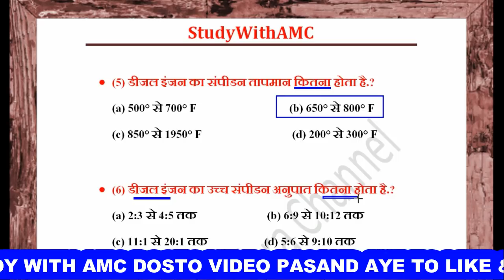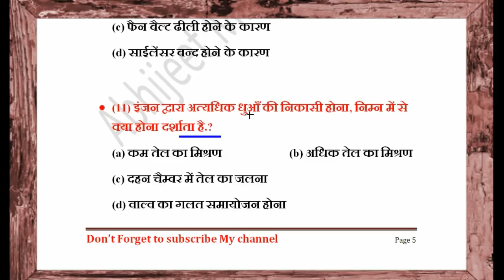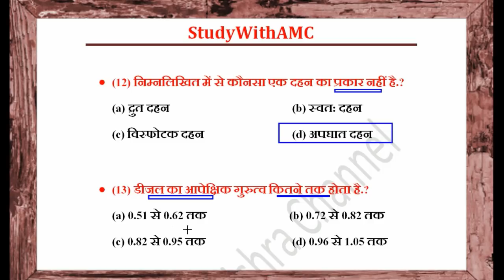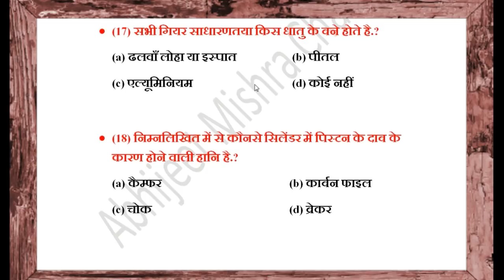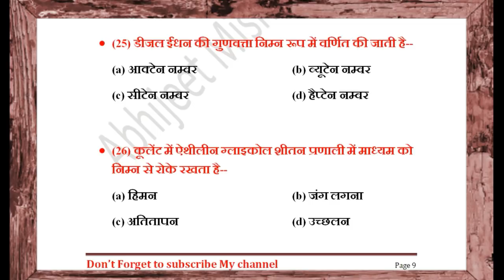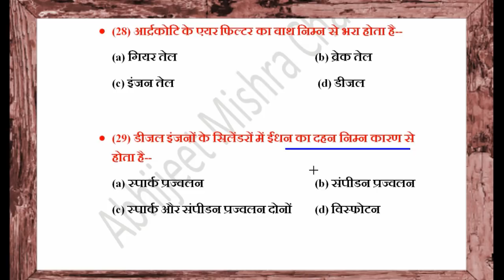डीजल मैकेनिक | Diesel Machanic TOP 30 QUESTIONS FOR ALL TECHNICAL TRADE EXAMS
diesel mechanic question in hindi ITI Question Bank Mechanic Diesel ITI diesel mechanical sample question papers डीजल मैकेनिक

Download PDF-

TECHNICAL TRADE QUESTIONS IN HINDI | TECHNCAL QUESTIONS AND ANSWERS, टेक्निकल ट्रेड्स / Technical Trade Questions In Hindi MCQs/ Download PDF
Railway Loco Pilot Exam Current Affairs 2018  रेलवे लोको पायलट परीक्षा विशेष करेंट अफेयर्स Top Current Affairs-2018(Hindi) (Railway/SSC/Bank/TET/PCS,Govt.Exam..)
RAILWAY EXAM IMPORTANT Questions (महत्वपूर्ण प्रशन रेलवे एग्जाम ) Current Affairs/GK (Hindi) for IBPS Bank PO, Clerk, SSC, Railway, LIC etc

StudyWithAMC
लोको पायलट टेक्निकल ट्रेड्स (ALP TECHNICAL TRADES ) 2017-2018 RAILWAY
alp/technician one liner objective technical question (hindi) alp,sse,je for railway & others
RRB ALP ASSISTANT LOCO PILOT AND TECNICION SOLVED Question paper in hindi GK & GS
ndian railway alp/assistant loco pilot question paper hindi 2014
ALP PREVIOUS YEAR PAPERS-1 / RRB RECRUITMENT 2018 ASSISTANT LOCO PILOT / RAILWAY JOBS 2018
railway alp question paper in hindi
diesel mechanic questions